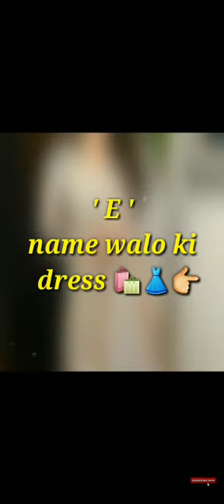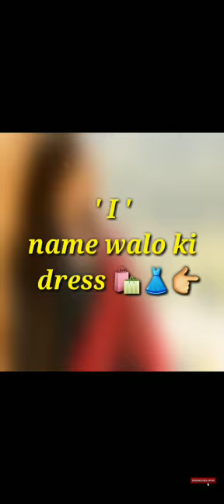Chosse your name first letter,Alphabet wale name ka dress👗